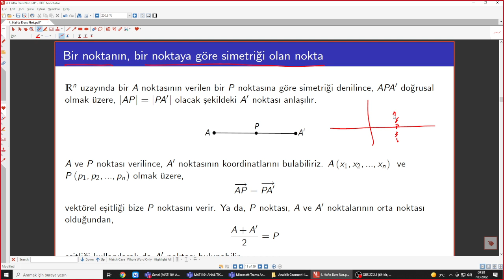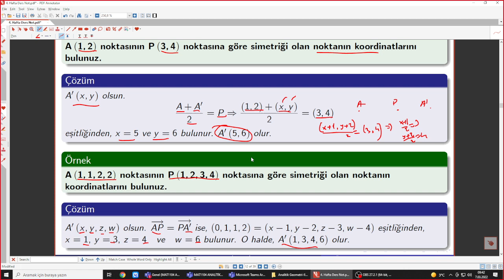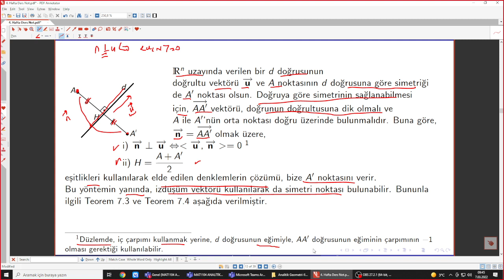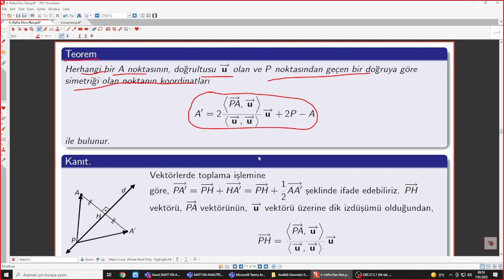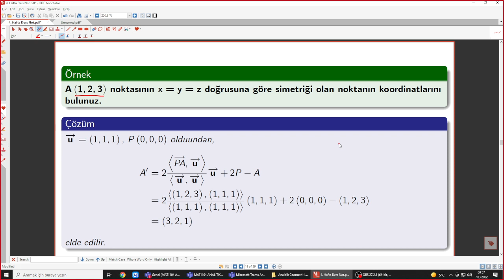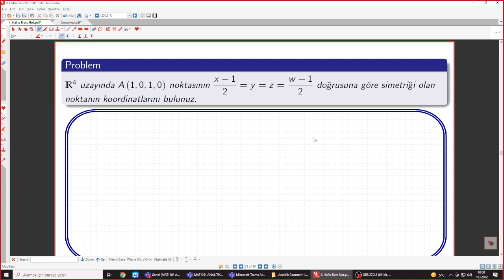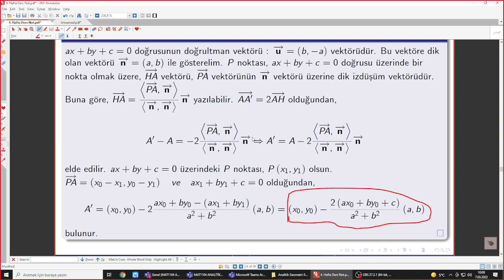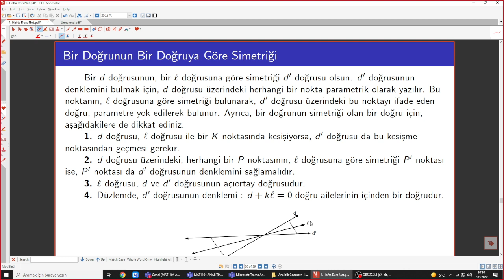Analitik Geometri düzlemde ve uzayda simetri kavramı